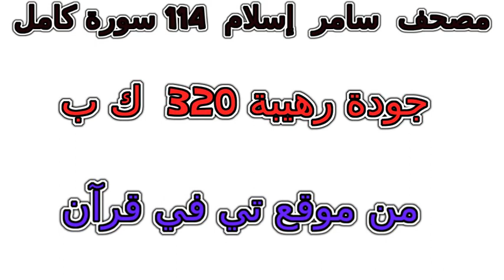سورة 105 الفيل تلاوة خاشعة من مصحف سامر إسلام